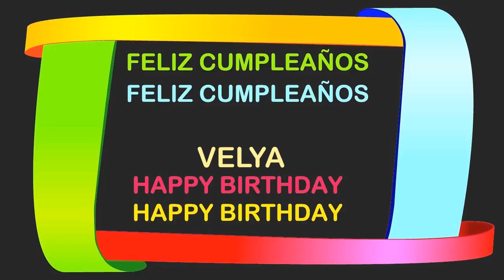Velya Birthday Postcards & Postales